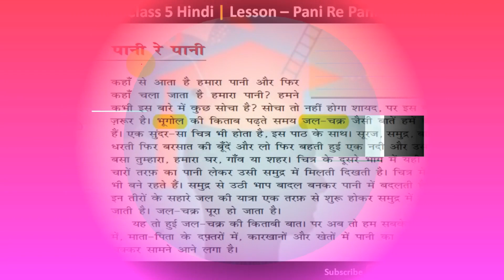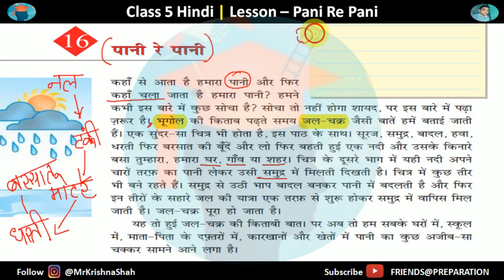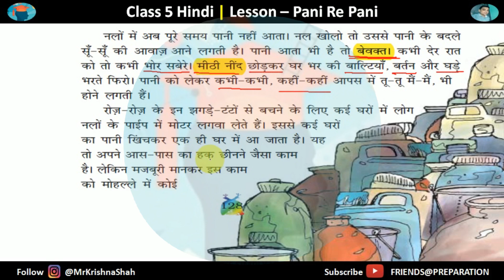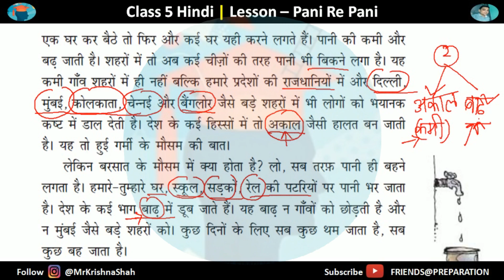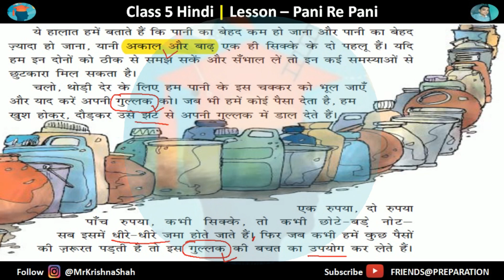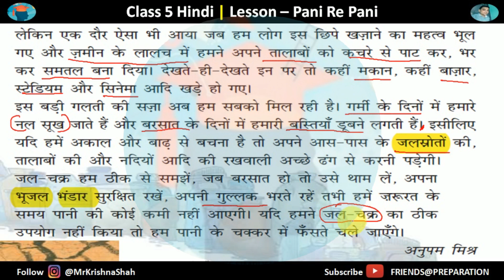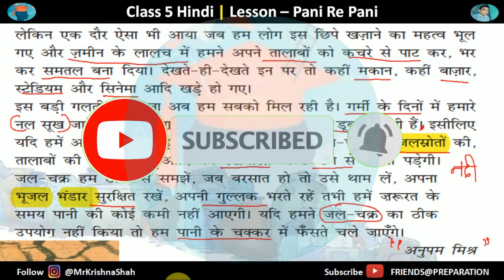पानी रे पानी - Pani Re Pani Class 5 Hindi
In this video, we present the beautiful Hindi lesson "पानी रे पानी" (Pani Re Pani) for Class 5 students. This lesson is part of the Hindi curriculum and focuses on the importance of water in our lives.

In "पानी रे पानी, (Pani Re Pani)" students will explore the significance of water, its sources, and its uses. The video begins with an introduction to the importance of water and how it sustains all living beings on Earth. It then dives into the various sources of water, such as rivers, lakes, and oceans, emphasizing their role in providing us with this precious resource.

Search